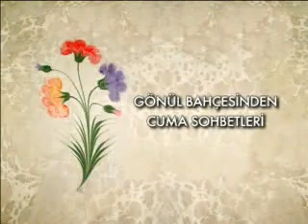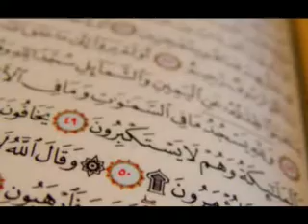Bu Ramazan'ı Son Ramazan'ın Bil - Osman Nuri Topbaş